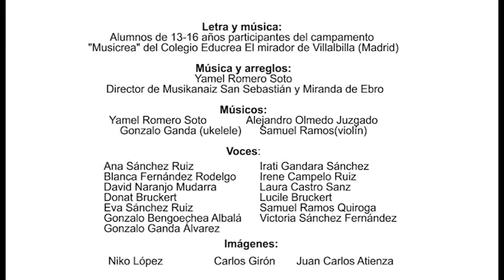Canción por la Red Natura 2000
Con motivo del Día Europeo de la Red Natura 2000, el colegio Educrea El Mirador de Villalbilla (Madrid) ha compuesto e interpretado la primera canción dedicada íntegramente a la Red Natura 2000.
Todos los derechos de la canción son propiedad de SEO/BirdLife.